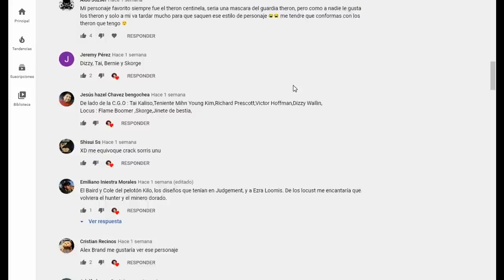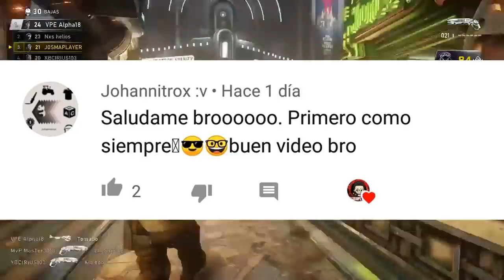¡Los Proximos Personajes que Saldran en la Tienda Semanal GRATUITA! (Variantes/Skins) GEARS 5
En esta ocasion veremos todos los posibles casos que TC traera en Gears 5 en la tienda semanal Gratuita ...
Abordamos Variantes de personajes que ya hemos vistos anteriormente que regresaran a gears 5 como el Granadero de Elite estos podrian ser: Kantus salvaje , Kantus Blindado , Minero locuts , granadero incendiario entre otras variantes
Tambien aquellos que solo estan en la campaña como dom grangero
y Los nuevos conceptos que crearan

▶️Te invito a que te suscribas al canal, si ya lo estas activa notificaciones param que apoyes los videos en general! eso es de mucha ayuda y nunca te vayas sin dejar tu Like a este video que tambien es de gran ayuda! Si puedes compartir mucho mejor!

▶️¿Quieres hacerte miembro de este canal?
A cambio de este apoyo tan grande que me darias te haria cosas por ti en el juego! Como hacerte tu TOD completo! Completarte tus colmenas de escape Top 5% , Reclamarte los diseños de los lives de gears 5 entre otras cosas...

•Xbox: J0SMAPLAYER